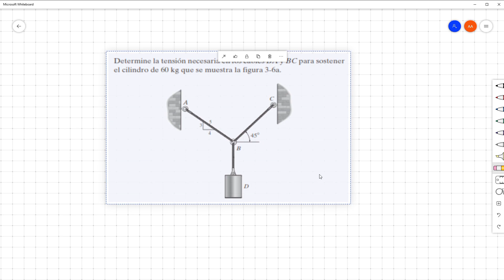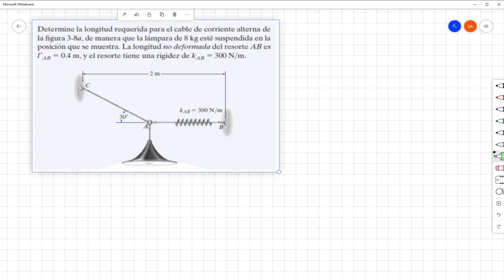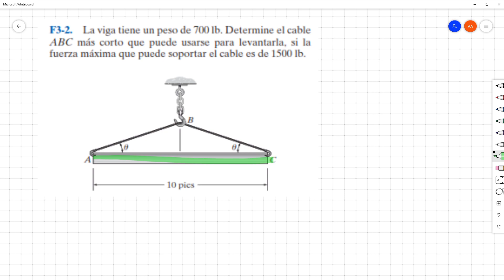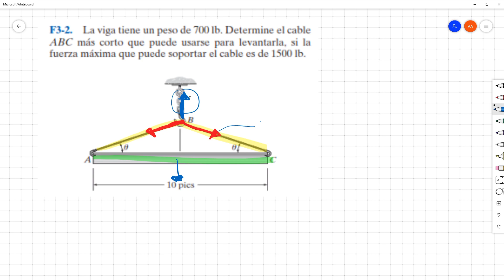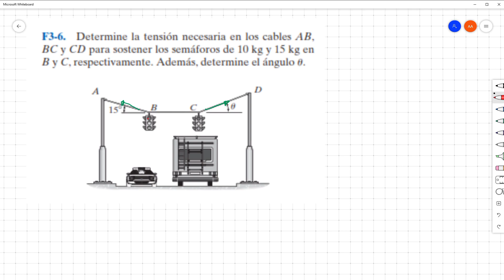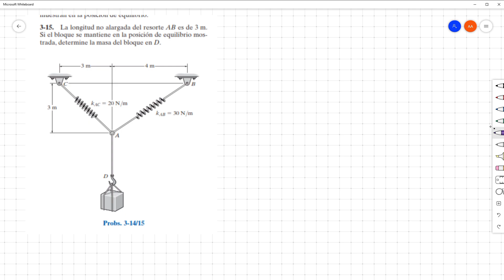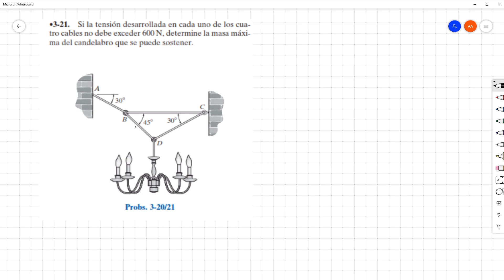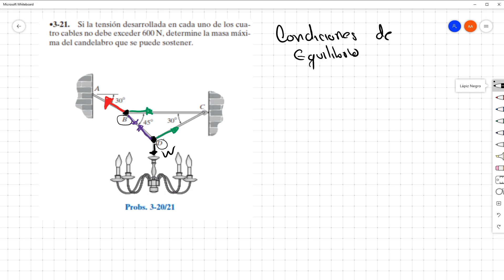Clase estática 16 05 2020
Desarrollo clase 16 de mayo de 2020